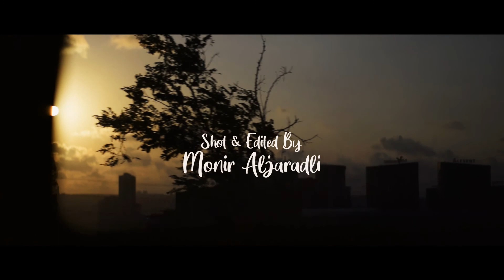Turkey | B-Roll Sequence